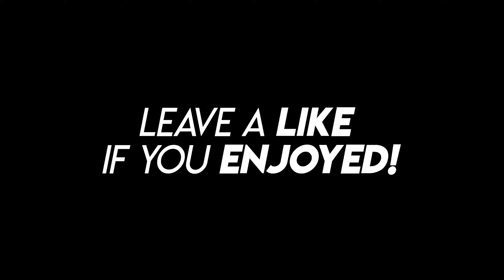$mooth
idk about you guys but i havent really enjoyed mw snd recently so i havent been playing which is why every other vid is filled with filler clips and only a few good clips. i have some cool videos planned so hopefully those can tide me over and keep the channel active while i dont play as much so when i do you all are still here lol

0:01 - Clips
3:08​​ - Outro

MW SnD
SnD MW